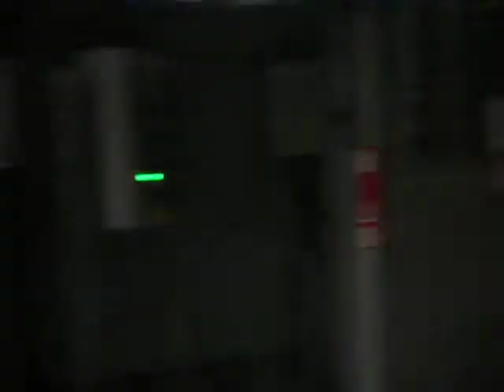台北捷運信義線[象山~台北101/世貿]路程景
台北捷運信義線[象山~台北101/世貿]路程景,攝於2013年12月7日,信義線通車囉~中間有橫渡線~